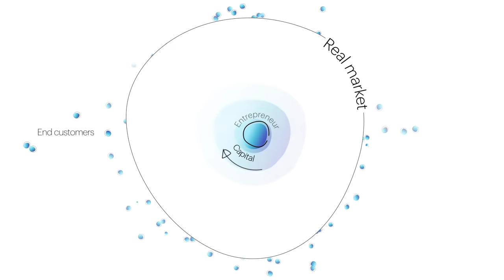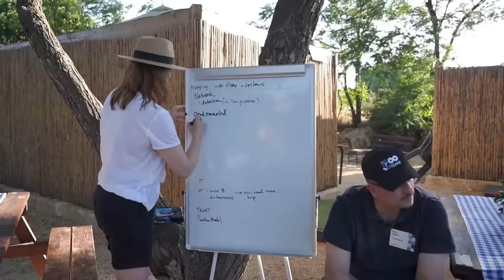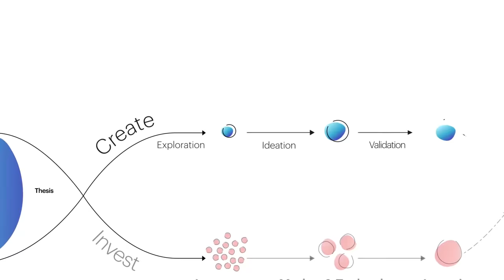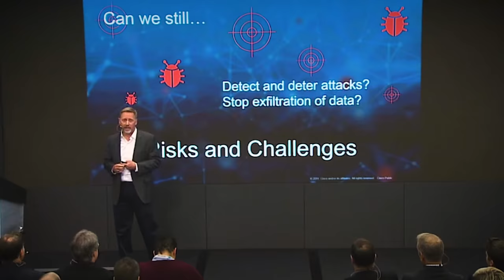Team8 Group: Rethink Venture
Team8 is a company-building venture group with deep domain expertise that creates companies and invests in companies specializing in enterprise technology, cybersecurity, AI, and fintech.

We partner with entrepreneurs to co-found companies through our 2 foundry vehicles: Team8 Enterprise (focused on cybersecurity and AI) and Team8 Fintech (focused on fintech).

We invest in companies at seed and Series A and B rounds through our investment vehicle: Team8 Capital.